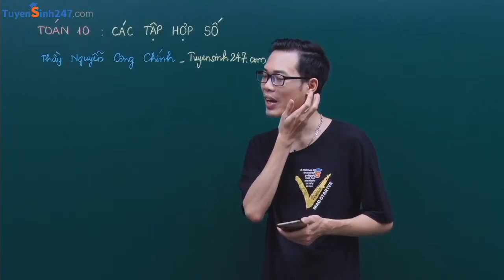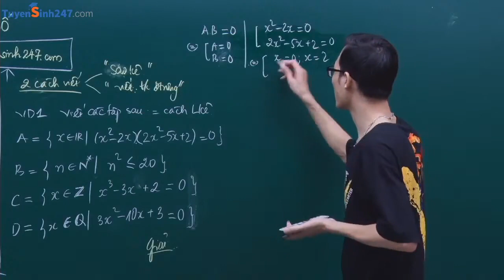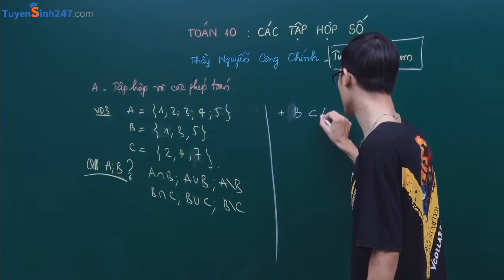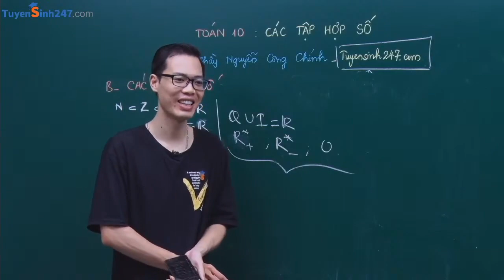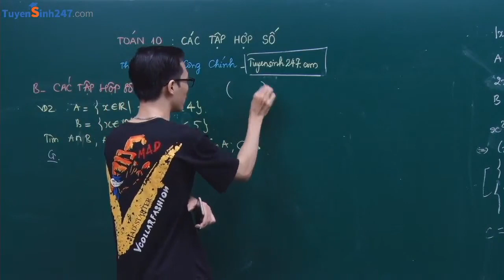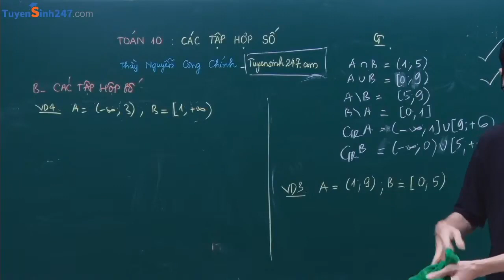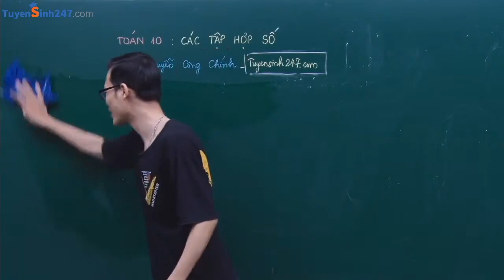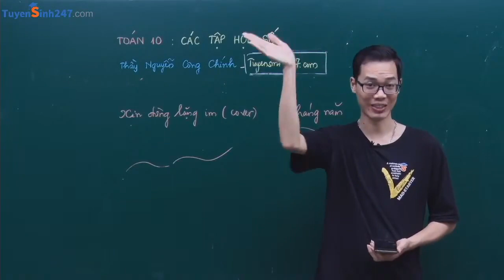TOÁN 10 MỚI - BÀI : CÁC TẬP HỢP SỐ | 2K8 XPS | Thầy Nguyễn Công Chính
💥💥💥THẦY CHÍNH THÔNG BÁO LỊCH KHAI GIẢNG CÁC LỚP OFF TOÁN 10-11-12 MỚI NHẤT THÁNG 8 CÁC LỚP 2K6, 2K7, 2K8, 2K9 TẠI TRUNG TÂM THẦY THÀNH CÔ THỜI HITC-HÀ NỘI (CƠ SỞ 1)
💥💥💥 Lịch học: 🙈
+ LỚP A1 (ĐÃ KHAI GIẢNG): TỐI T6 - 19h30 (18/8)+ CHIỀU CN - 16h (20/8)
+ LỚP A2 (MỚI): CT5 - 17h30 (17/8) + CT7 - 15h (19/8)
👉 CÁC LỚP 11 MỚI (2K7): 2 buổi/ tuần. Đăng kí đi học sớm em nhé vì chương trình sgk mới rất khó. Lịch học: CT6 - 17h30 (18/8) và SCN - 9h (20/8)
👉 CÁC LỚP 10 MỚI (2K8): 1 buổi/ tuần. Lịch học:  Chiều CN - 14h (20/8)
Lịch học:
+ CHIỀU T7 - 14h (19/8)
+ CHIỀU CN - 14h (20/8)
👍Một buổi = 2h. Lớp học CÓ ĐIỀU HÒA và chỉ dưới 10 em/ lớp ĐẢM BẢO CHẤT LƯỢNG. Các em được test đầu vào, phân lớp phù hợp với lực học, được hỏi bài và kèm cặp cầm tay chỉ bài sát sao. HS đến trung tâm làm thẻ đầu tháng và vào học luôn ( gặp Cô Thời hoặc Chú Bình để vào lớp).
💥💥💥 Các bạn ở Phúc Thọ, Đan Phượng, Hoài Đức, Từ Liêm...Học sinh Hoài Đức A, B, C, Vạn Xuân, Đan Phượng, Tân Lập, Thượng Cát, Minh Khai, Xuân Phương,...có thể đi học trực tiếp LỚP TOÁN TẠI NHÀ THẦY (HOÀI ĐỨC HÀ NỘI - CẠNH QUÁN BIA NGỌC SÂM - Đường mới ĐH06 Đức Giang - Gần Bệnh viện đa khoa HOÀI ĐỨC - Tra gg map giúp thầy nhé.
💥💥💥 LỊCH HỌC TẠI HOÀI ĐỨC ( CƠ SỞ 2 )
+ ST3 - 8h30 (15/8) và ST6 - 8h30 (18/8) (đã khai giảng)
+ CT3 - 17h (15/8) và CT6 - 17h (18/8) ( đã khai giảng )
+ CT2 - 15h (14/8) và CT6 - 15h (18/8) ( mới dành cho HS trung bình )

 + Tối T2  - 18h (14/8) và Tối T5 - 20h (17/8) ( MỚI )
 + Tối T3 - 20h (15/8) và Tối T7 - 20h (19/8) ( MỚI )
 + Tối T4 - 18h (16/8) và Tối CN - 20h (20/8) ( MỚI )
👋 Các Quý vị Phụ huynh có con em 2k6, 2k7, 2k8, 2k9 có nhu cầu đi học ôn thi vui lòng comment ở dưới, nhắn tin hoặc GỌI TRỰC TIẾP CHO THẦY. HÃY XUẤT PHÁT SỚM - HIỂU SỚM - VỀ ĐÍCH SỚM - ĐỖ ĐẠI HỌC SỚM.

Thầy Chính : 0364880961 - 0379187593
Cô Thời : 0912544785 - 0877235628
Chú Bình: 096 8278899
Các Khóa Học Tốt Toán 10 - Chương trình SGK mới nhất dành riêng cho 2k8 năm 2024
+ Mục tiêu: Giúp học sinh dễ hiểu bài, nắm chắc kiến thức Toán lớp 10 đạt thành tích học tập cao 9, 10 điểm
+ Đối tượng: Mọi HS lớp 10 theo học tất cả các bộ sách.
+ Phương pháp:
Dạy tỉ mỉ, cẩn thận, chi tiết, rõ ràng. Kết hợp giữa trắc nghiệm và tự luận.
Cấu trúc bài giảng khoa học, dạy chuyên sâu từng dạng, bài tập áp dụng phong phú.
Cung cấp cách trình bày bài tự luận, cách tư duy và các " skill "  giải nhanh trắc nghiệm.
Mỗi bài đều có BTVN bám sát bài giảng giúp luyện tập và củng cố kiến thức.
Mỗi chương quan trọng đều có ôn tập và bài giảng hướng dẫn bấm máy tính cầm tay
+ Nội dung & lợi ích cho HS: Đạt điểm cao trong các bài kiểm tra, bài thi, có kiến thức nền tảng vững vàng chắc chắn khi lên 11, 12 và thi Đại học.
+ Livestream youtube và page 2k8 ôn tập chuyên đề, giữa kì, cuối kì tương tác với HS, giúp học sinh thống kê tổng ôn kiến thức dễ dàng, các dạng bài tập quan trọng, giúp HS đạt kết quả học tập cao nhất.